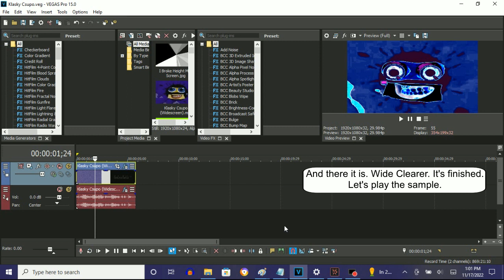How To Make Wide Clearer On Vegas Pro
Made on ‎‎‎‎‎Thursday, ‎November ‎17, ‎2022, ‏‎1:06:02 pm to 1:06:26 pm

How To Make Wide Clearer:

(VideoFX)

1st: Gradient Map - Wide Clearer.

0;  R:  90, G:    0, B:    0, A: 255
1;  R:   0, G:   22, B:  120, A: 255
2;  R: 255, G:  255, B:  255, A: 255 (White)
3;  R:   0, G:  255, B:  255, A: 255 (Cyan)
4;  R:   0, G:    0, B:  255, A: 255 (Blue)
5;  R:   0, G:    0, B:    0, A: 255 (Black)
6;  R:   0, G:    0, B:    0, A: 255 (Black)
7;  R: 255, G:    0, B:  255, A: 255 (Magenta)
8;  R: 240, G:  209, B:    0, A: 255

(AudioFX)

1st: IL Vocodex - Wide Clearer

Step 2 of 2:

Key Set:

5th White Key
8th White Key
10th White Key